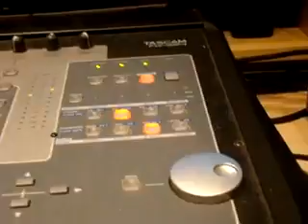Studio Session with Wich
Dj Wich, Nironic new album